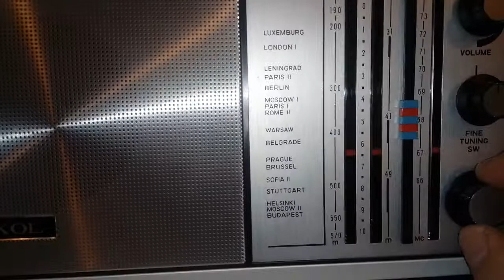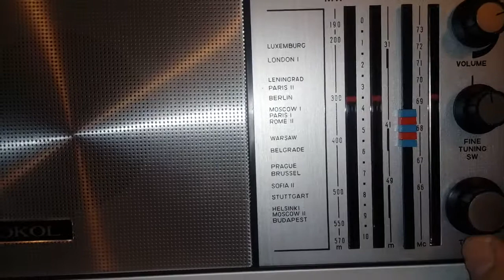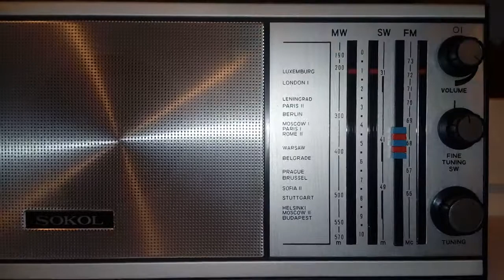Малогабаритный транзисторный приёмник Sokol 308 AM-FM Tento